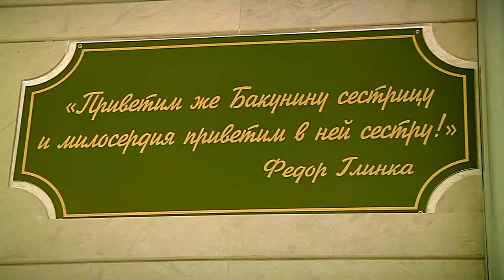Международный день медицинской сестры